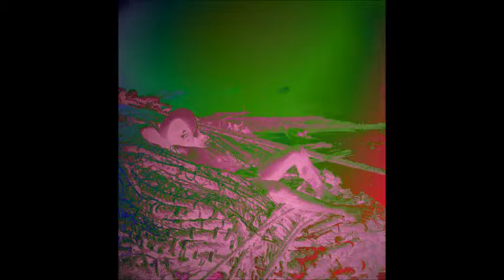ANDY WARHOL ARTWORKS BY HERMÍNIO MENEZES NETO MEDIUM 79